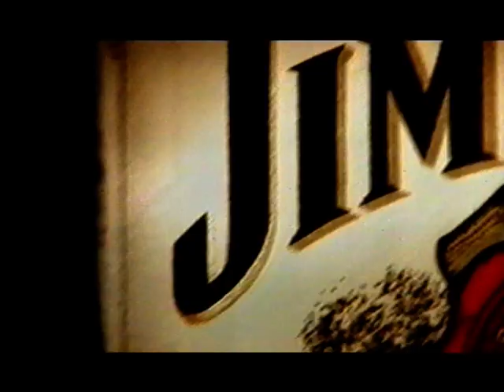Jim Beam - TV Ad - Australia 2002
Jim Beam TV Commercial